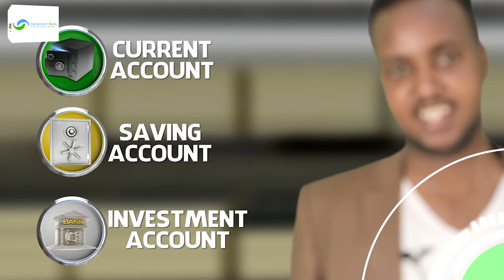Diyaaradaha Drones-ka ee Mareykanka ayaa duqeyn ka fuliyay deegaano katirsan gobolka Mudug.